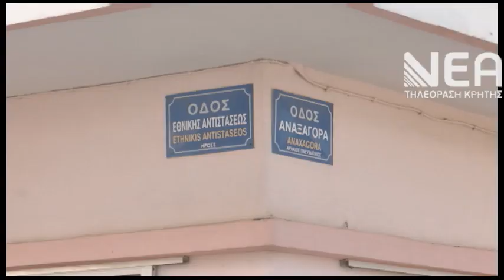ΣΤΗ ΦΥΛΑΚΗ 24ΧΡΟΝΟΣ ΜΑΧΑΙΡΩΜΑ 19ΧΡΟΝΟΥ ΧΑΝΙΑ_1_1